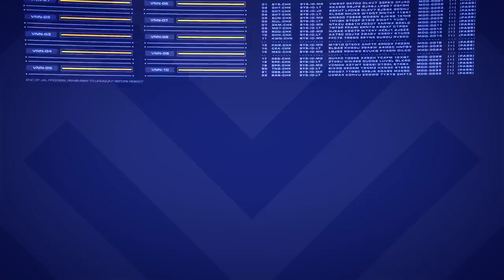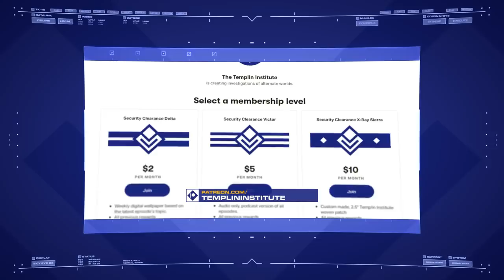Craftworld Eldar // Asuryani | Warhammer 40,000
The Eldar, as they are known to outsiders, find refuge in the oldest, secret paths of the Webway. From here, their enormous Craftworlds shepherd the last survivors of a race whose empire once dominated the galaxy.

Background music "The Infinite Land" by ARTIST. Used under license from PremiumBeat.com